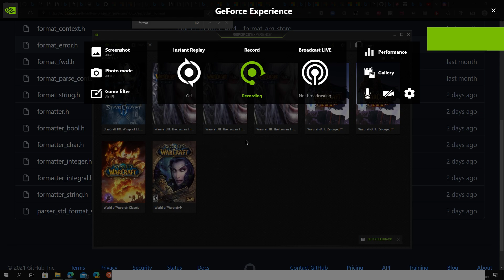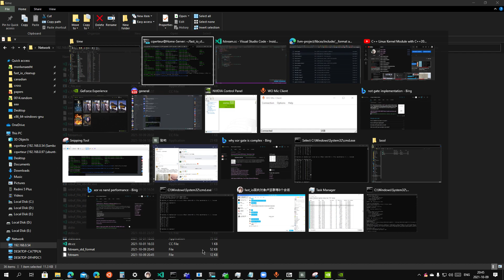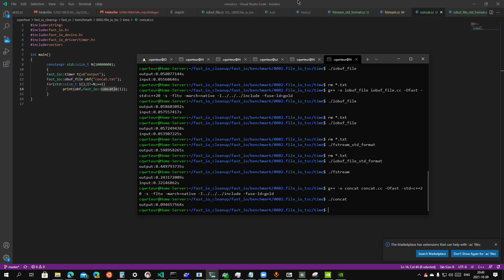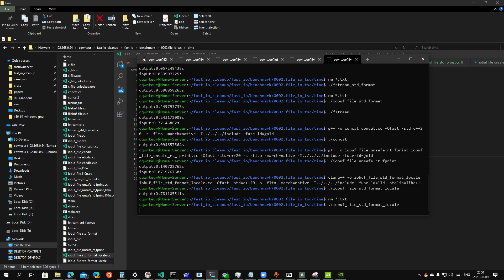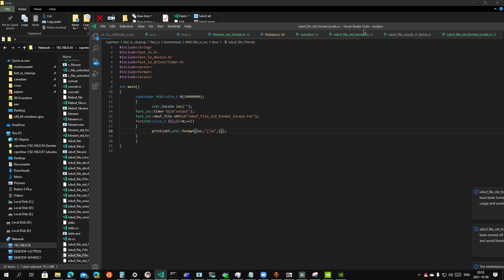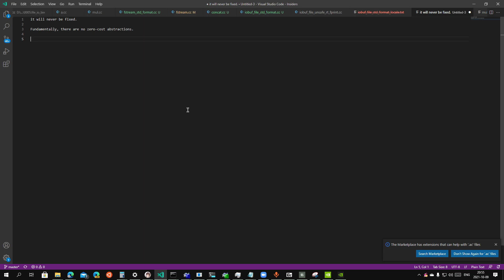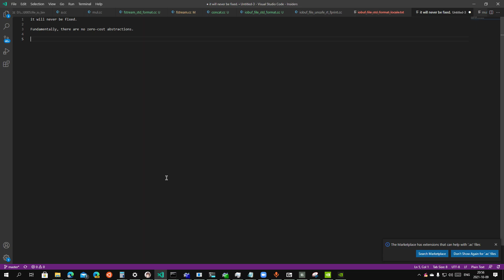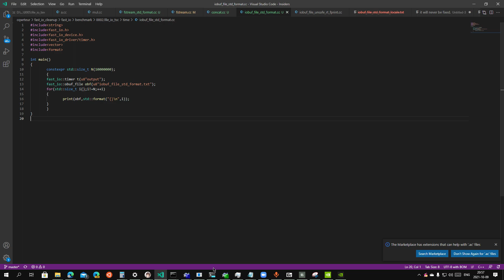C++20 std::format is 2x slower than std::fstream?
I just tried the new std::format in the libcxx implementation.

You know there are people in the WG21 who believe std::format is the best thing in this universe ever?

if you question